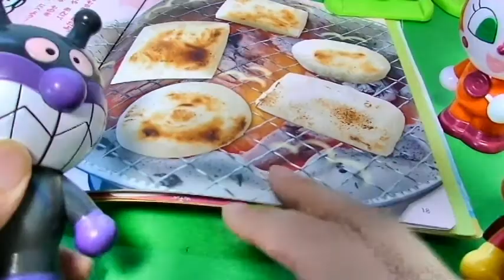アンパンマンおもちゃ☆アニメ おもちが焼けたよ。たべてみよう。aiueomocha anpanman toy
☆アンパンマン　おもちゃ☆アニメ　アイスのなかになにかがかくれているよ　Anpanman Toys

今日は「アンパンマンおもちゃ☆アニメ　おもちが焼けたよ。たべてみよう。aiueomocha anpanman toy   」だよ